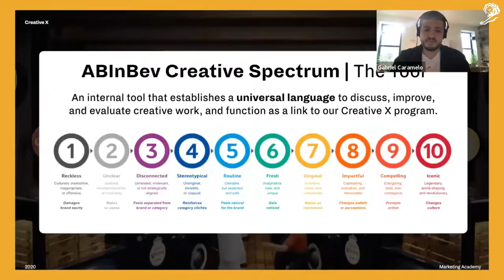How Creativity Helped AB InBev